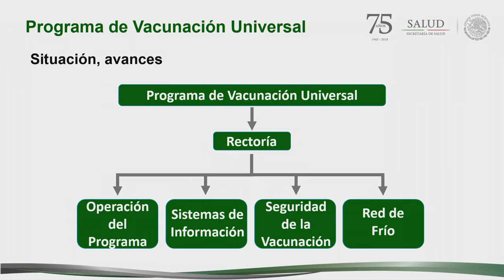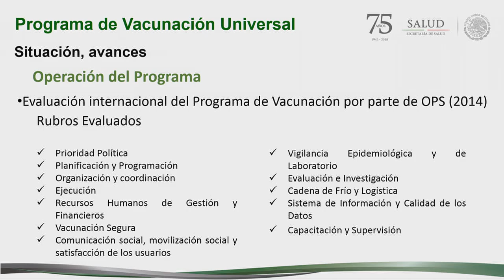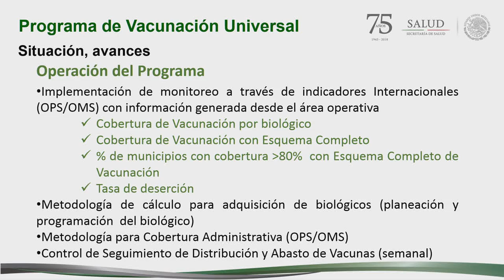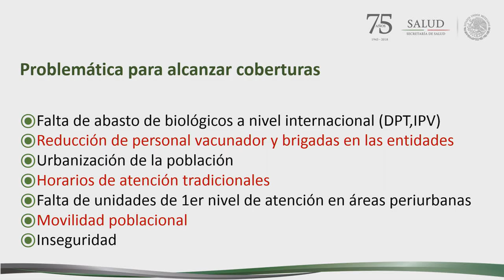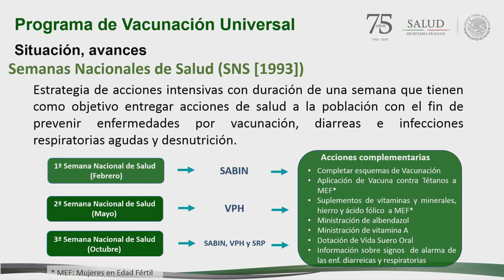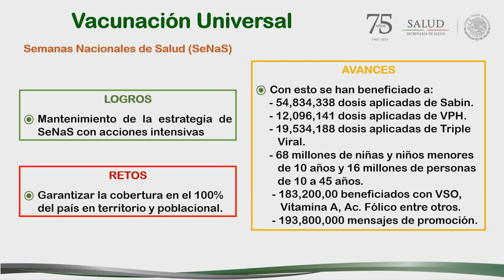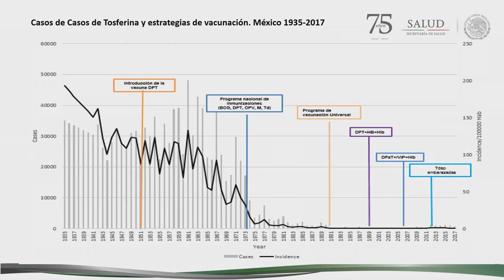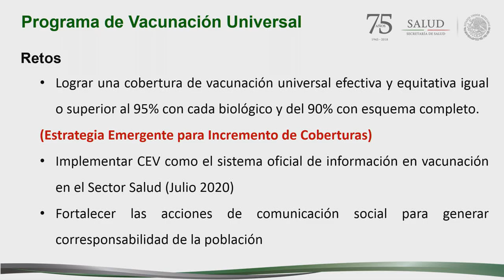Mexico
Mercedes Macias